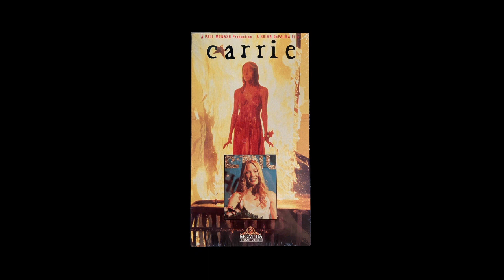Renting VHS Tapes in the 1980s - Diandra Lazor (Sassy Sledgehammer)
Clip from Episode 257 of the Straight To Video Podcast.

We talk to Diandra Lazor - Horror Video Creator, Cosplay Artist, Actress and Producer. Discovering the Nightmare on Elm Street Movie Series in the mid 2000s would send Diandra on an unpredictible journey into the world of Cosplay, Horror and unexpected creative opportunities. Bringing a spotlight to Creators and Behind The Scenes Artists through her videos and short documentaries would be only a short example of what she continually and enthusiastically adds to the ever expanding community of gorehounds. We chat about her journey and recent life changing cross country move in this horroriffic talk.